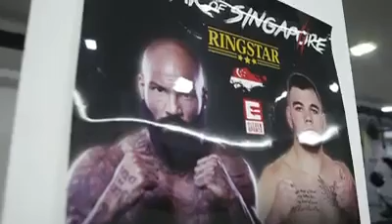Ryan Ford Pre-Fight Interview with HubSports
Ryan Ford is 11 - 0 in the boxing ring as he prepares to retain his Universal Boxing Organization (UBO) title at Ringstar RoarofSG2 this weekend, but the "Real Deal" has his mind on being "People's Champ" in the Lion Singapore too as he spoke to HubSports 360.